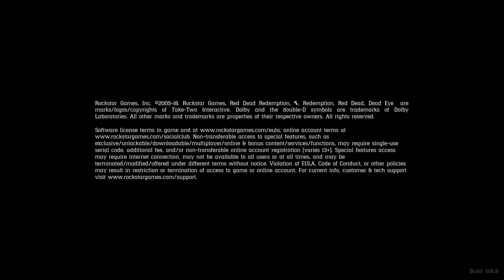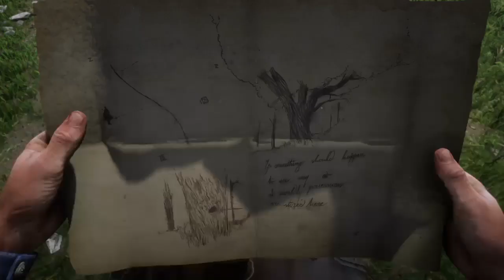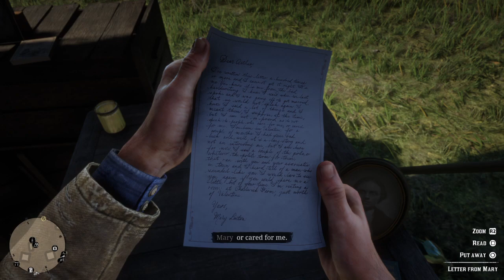#5 Deel 2 Red Dead Redemption II Gameplay